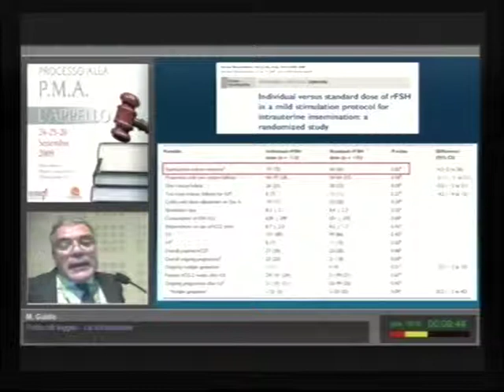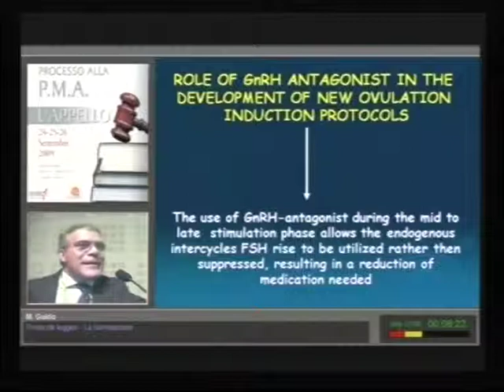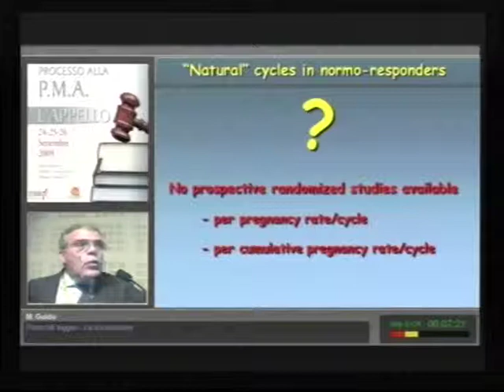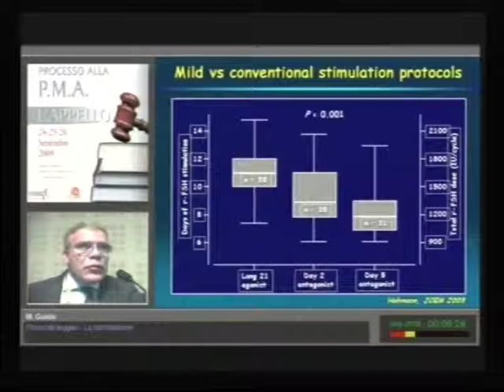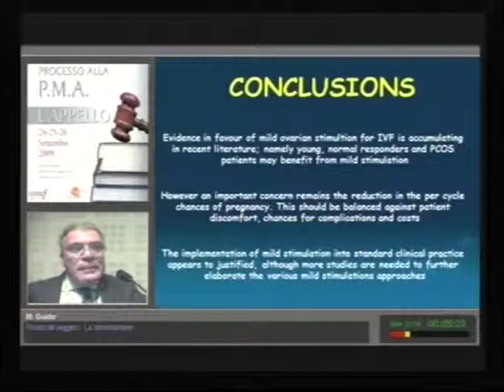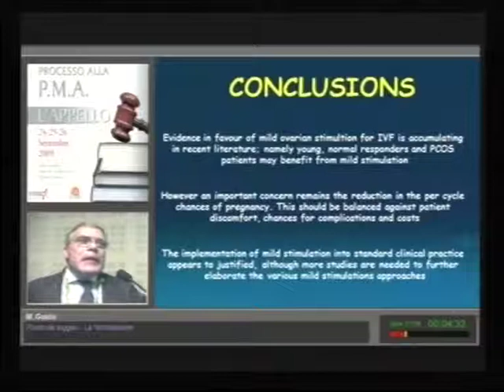La stimolazione - Maurizio Guido - 2